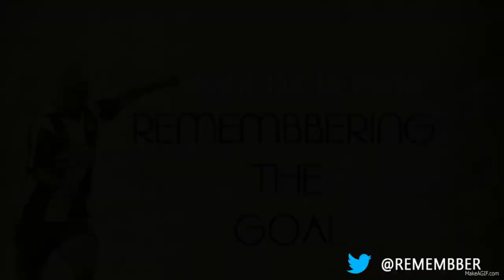Ivan de la peña "El pequeño Buda" Incredible half court goal vs zaragoza Fifa 15 version RTG